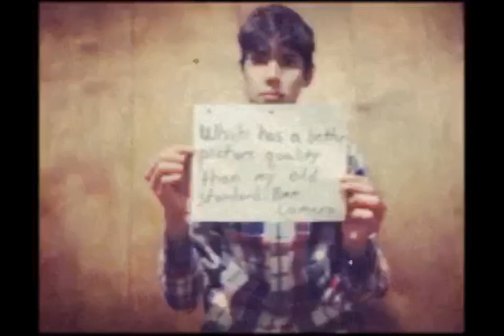Super 8mm Home Movie 1979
You know me, this was actually recorded today, January 20, 2019, recorded using my ‘Vintage’ app, hope you enjoy!